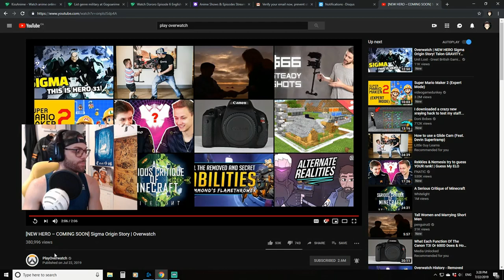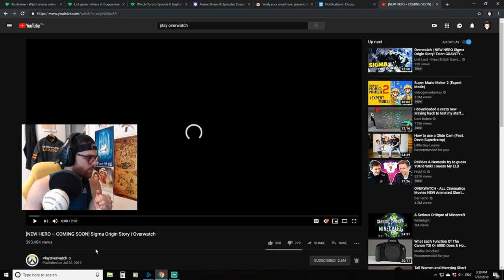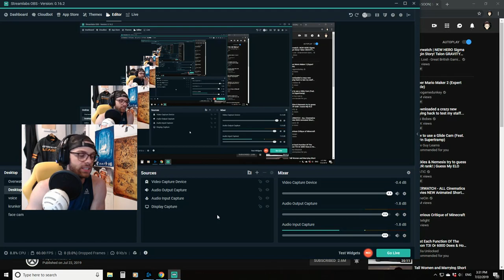Overwatch Sigma Origin Story Reaction + First Impressions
HEADS UP! the sound during the origin video is bad so if you want my reaction and thoughts jump to 2:11
Overwatch Oli